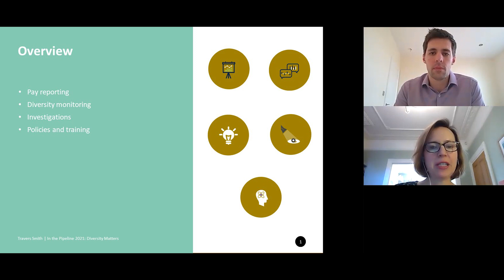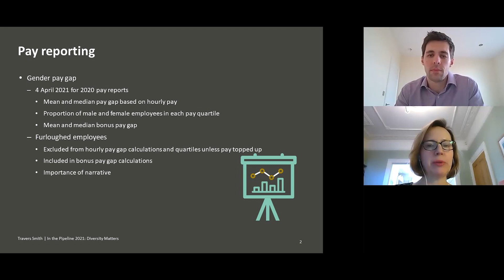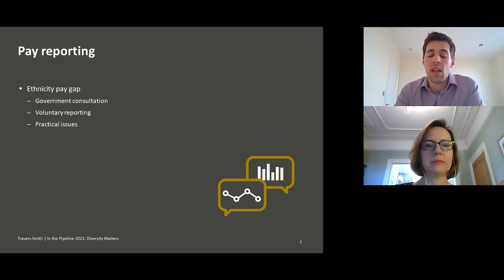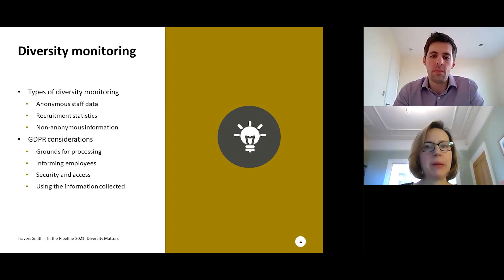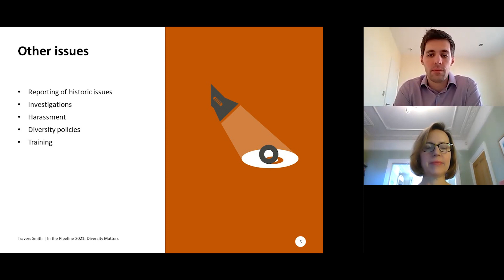In the Pipeline for 2021: Diversity matters - Travers Smith - February 2021